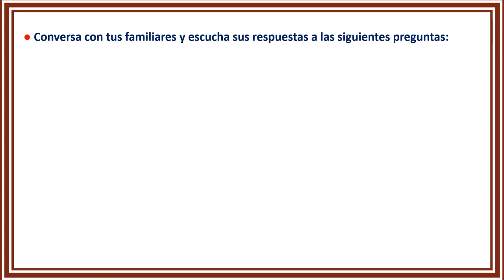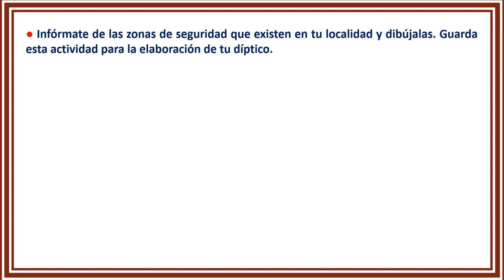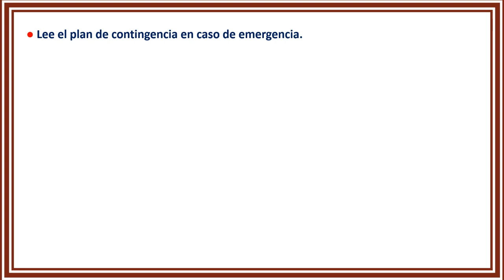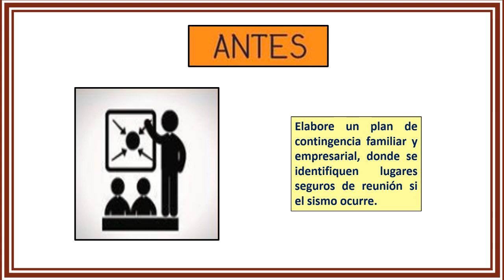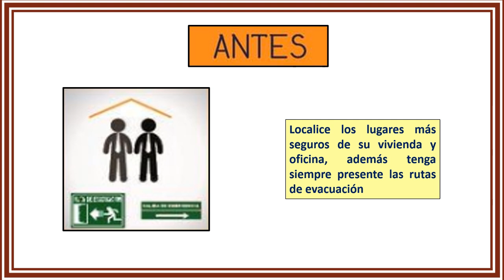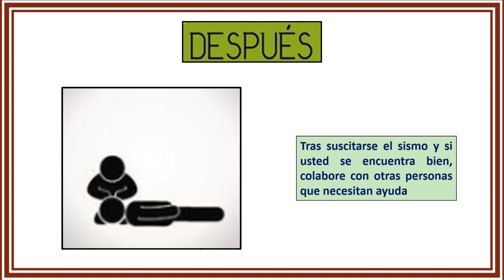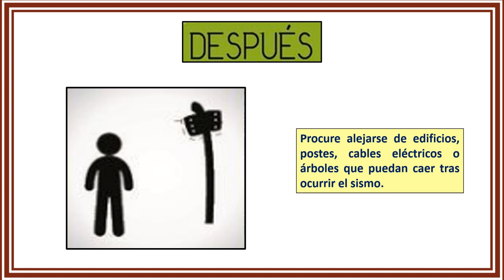(Segundo grado) Semana 26 actividad semanal - Leo imágenes "Que hacer en caso de sismos o terremoto"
En este video aprenderás sobre los desastres naturales y que acciones tomar antes, durante y después de un sismo o terremoto